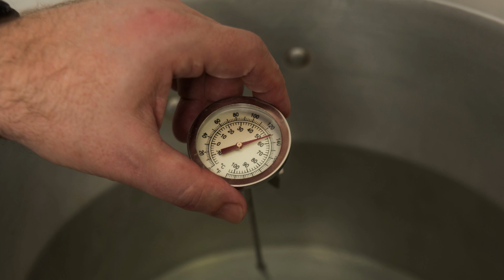Why Does The Tea Get Bitter?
Tea is consumed across the globe as a refreshing drink which also happens to provide your body with healthy nutrients. With several health benefits to flaunt over an irresistible cup of beverage, the demand for good tea seems to be ever-increasing. However, it is not just the health benefits tea has to offer to you. Tea is also consumed for the refreshing and fresh taste it provides.

Tea is a very delicate drink. Brewing a perfect cup of tea is nothing less of an art. You get an ideal balance; you get a perfect cup of tea. But has it ever happened to you that your cup of tea got bitter? This is quite a problem. People who brew a cup of tea fairly regularly know how troublesome it can be.

But is that bad? Is there anything wrong with the tea leaves you brew? Or it has something to do with the method you are associating while brewing the tea? Well, to be fair, it has something to do with both the reasons.

Why does the tea get bitter? Tea contains tannin. Over-extraction of tannins from tea leaves can make tea bitter. Caffeine is another compound which can be equally responsible for making tea bitter. Factors such as temperature, quantity and quality of tea leaves and brewing time can make tea bitter if not balanced well.

Tannins
Tea dehydrate 1Tea leaves contain tannins. Tannins are responsible for the tea to taste like, well, you know, tea. Well, what are tannins? Tannins are a yellowish or brownish bitter-tasting organic substance present in some galls, barks, and other plant tissues. Tannins come naturally in tea plants. Tannins are partly responsible for the bitterness that tea generally exhibits.

However, tannins are mostly useful to the body. Researches show that tannins may provide health benefits due to their antioxidant and anti-inflammatory effects. In general, the goodness that you associate with tea as a beverage, is mostly due to the presence of tannins in tea, in abundant quantities.

Brewing a proper cup of tea is associated with maintaining an appropriate balance between the tannins. Tannins are astringents, that is, plant polyphenols which cling to proteins. It appears to be bitter because it causes a drying sensation inside our mouth. The feeling is similar to the sensation caused by dry wine, or by the skin of a grape, or even the sense caused by unripe fruits.

Tannins in tea vary according to the oxidation level of the tea grade used for consideration. Tea leaves with higher levels of oxidation contain higher levels of tannins. Black tea leaves have the highest amount of tannins, followed by oolong tea, green tea and then finally white tea. This is partly the reason black tea is naturally bitter compared to other varieties.

Caffeine
Caffeine is known to be the world’s most consumed proactive drug. It is entirely legal and unregulated in most parts of the world. Caffeine is a very popular Central Nervous System stimulant and has several impacts on the human body.

Caffeine is another compound naturally occurring to tea leaves. Caffeine is responsible for most of the properties that tea flaunts. Caffeine has naturally refreshing, calming and sleep preventive qualities. It is an inseparable part of the tea.

Caffeine is a naturally bitter compound, meaning, more the amount of caffeine in a drink, more the bitter taste. Black tea is again the richest source of caffeine in all grades of tea. The higher level of oxidation in black tea is responsible for higher caffeine contents, which in turn is responsible for the bitter taste.

These are primarily the compounds responsible for giving rise to the bitter sensation in the tea. However, there are other factors which play an essential role in deciding if your cup gets bitter.

It is not always what you get; it is also what you make of it that determines what happens to your tea. How you brew it, how long you brew it and at what temperature, decides the fate of the cup of tea you made for yourself.